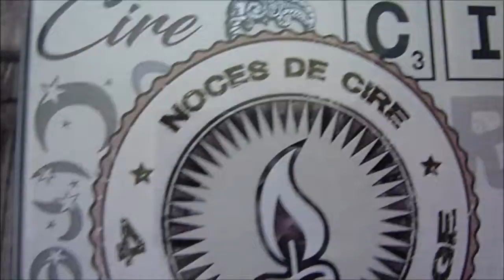Cadeau 4 ans de mariage - noces de cire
Création personnalisé de portraits  -  Contactez-moi pour vos projets personnels

Fabrication d'un cadeau pour des noces de cire ( 4 ans de mariage )